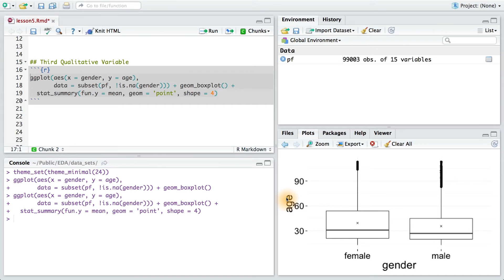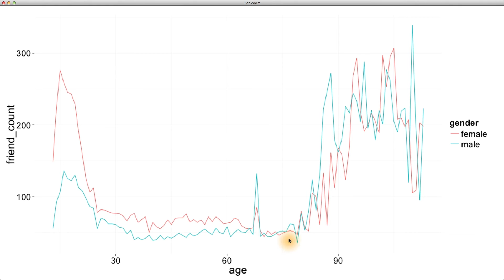Third Qualitative Variable - Data Analysis with R